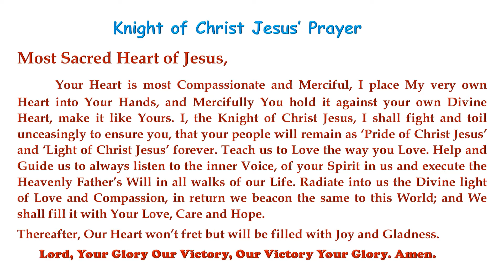Trilingual Invitation Rev. Fr. Jerome Stanislaus the Parish Priest of Sacred Heart Church Bangalore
Sacred Heart Church Feast
Invitation to the Faithful in Christ Jesus